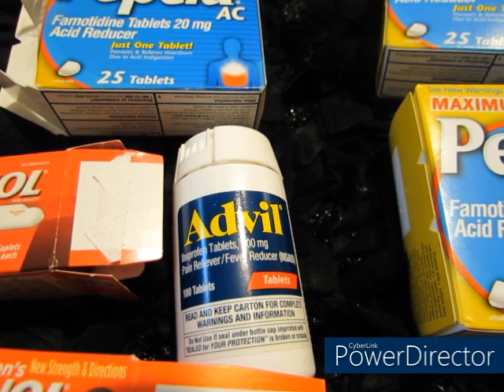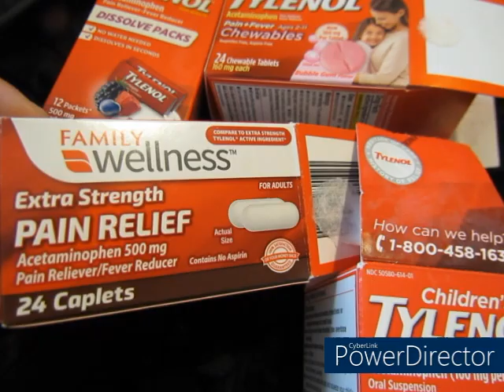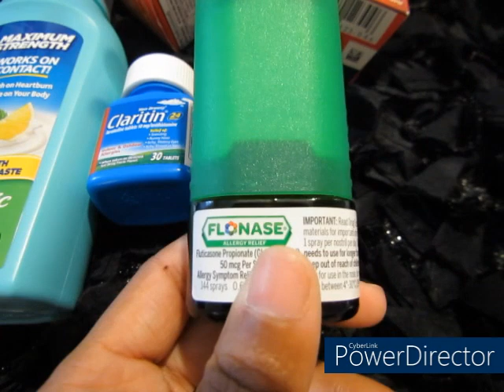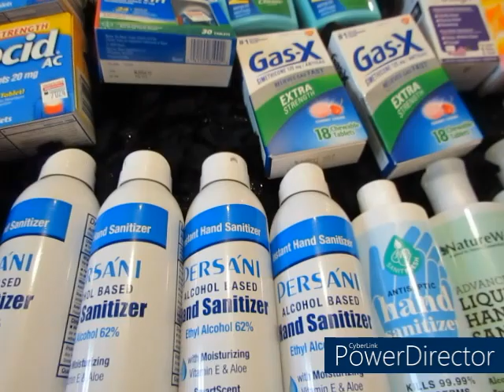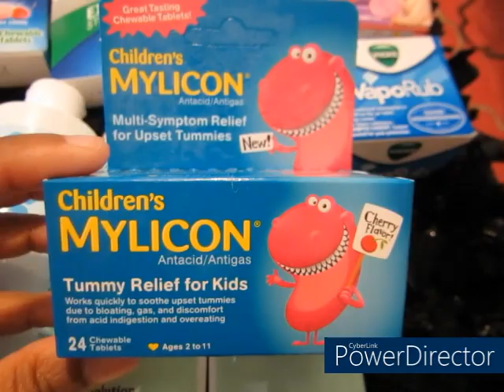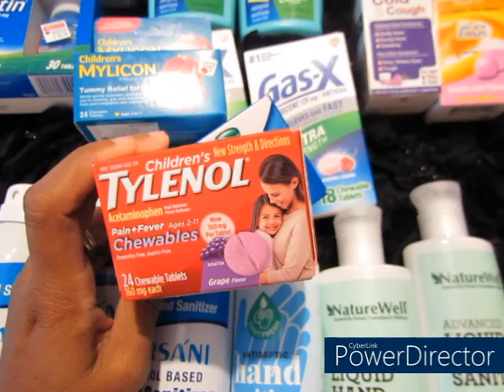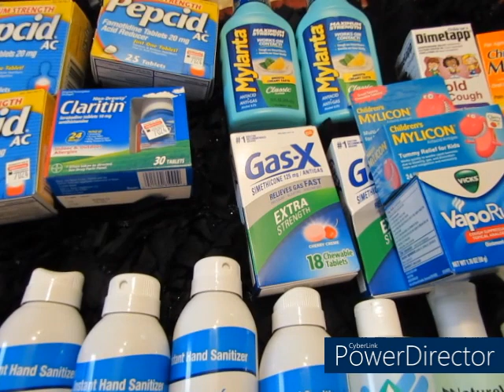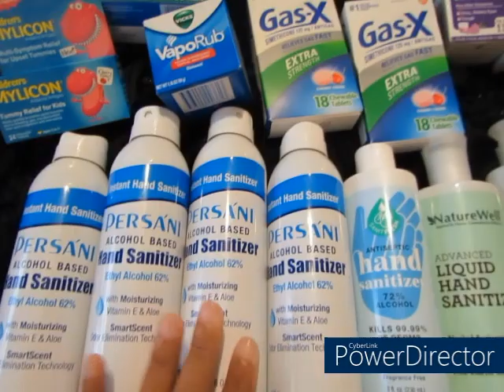Medication To Stock up On For Your Household For Emergencies| Stock Up Now. Don't Be Left Without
Second Channel: Mississippi Girl Healthy Living

Address:
Tomica Smalls